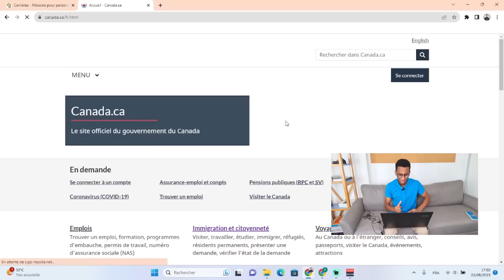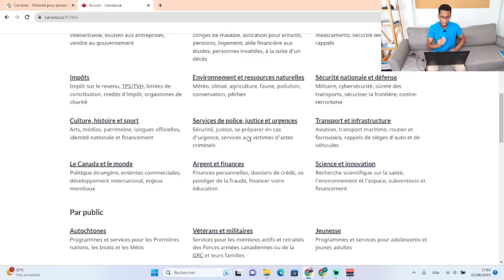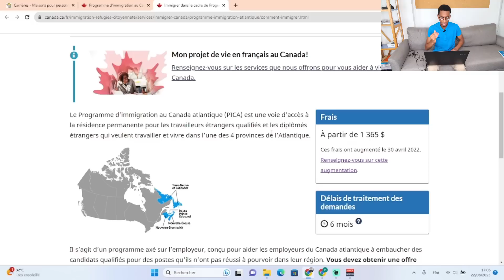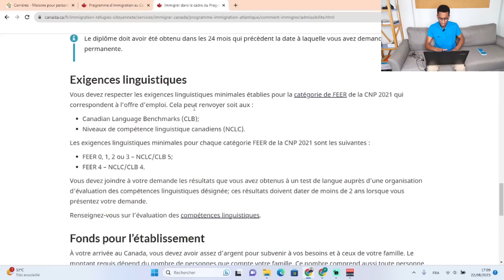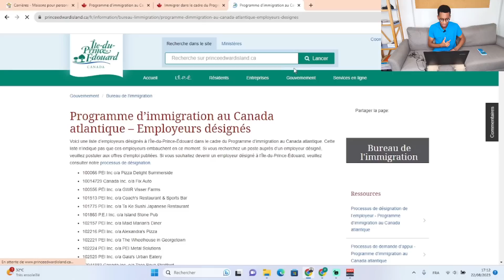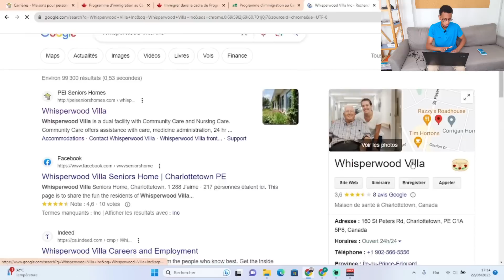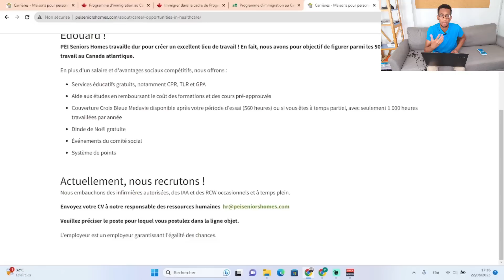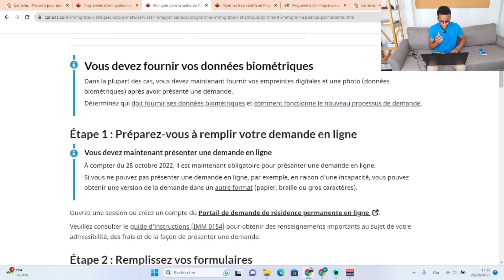Comment partir au Canada ? avec 600.000 FCFA seulement tu obtiens le Visa Canada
Comment partir au Canada ? avec 600.000 FCFA seulement tu obtiens le Visa Canada. 600 000 FCFA seulement !! Tu obtiens le Visa Canada grâce à ce Nouveau programme d'immigration. Canada Atlantique. Programme d'immigration au Canada Atlantique PICA. Découvrez dans cette vidéo les 6 étapes à suivre et comment payer les frais ?
Le nouveau programme gratuit d'immigration au Canada dans la ville de Claresholm. Immigrer dans cette ville au canada n'est pas compliqué ! Nouveau programme d'immigration Claresholm. Comment postuler ? Nouveau programme d'immigration gratuit au Canada Recrutement en ligne
Nouveau programme d'immigration gratuit au Canada dans les communautés rurales et du Nord. Nouveau programme d'immigration dans les communautés rurales et du Nord Canada. Nouveau Programme d'immigration dans les communautés rurales et du nord - immigration Canada. comment immigrer au canada ?
Comment partir au Canada pour les études ? étudier au Canada les étapes à suivre. Comment partir facilement étudier au Canada ? comment postuler pour les etudes au canada ? comment avoir une admission dans une université au canada ? Les universités qui acceptent facilement au Canada.

Comment j'ai eu le Visa en 3 jours ? Comment avoir le visa pour la France ? Campus France visa
Le nouveau programme gratuit d'immigration au canada comment postuler au canada sans diplôme. Nouveau Brunswick L'entreprise McCain
Le nouveau programme gratuit d'immigration au canada Comment postuler au canada sans diplôme Nouveau Brunswick Groupe Savoie Inc
Le nouveau programme gratuit d'immigration au canada comment postuler au canada sans diplôme : Nouveau Brunswick. Je postule dans l'entreprise Cook Aquaculture pour voir est ce qu'ils vont m'embaucher ?  Vous pouvez immigrer gratuitement au canada entre 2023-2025 grâce à ce nouveau programme d'immigration et tout est pris en charge par les entreprises. Dans cette vidéo, je vais vous montrez comment postuler étape par étape.

Quels sont les meilleurs programmes pour immigrer au Canada ? nouveau programme immigration au canada. Nouveau programme d'immigration gratuit au canada.

Comment postuler pour un emploi au canada ? Travailler au canada sans expérience
comment partir au canada sans expérience Comment immigrer au Canada sans expérience ? Comment trouver un emploi facilement et partir travailler au Canada ?
Le site pour vérifiez si vous êtes éligibles et faire une demande de permis de travail

Travailleurs étrangers temporaires - Guichet-Emplois (jobbank.gc.ca)